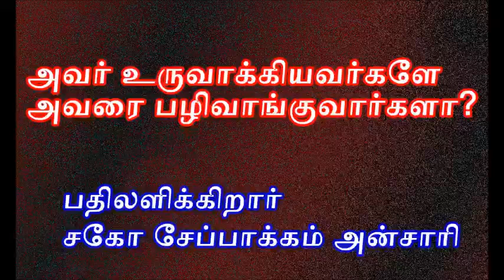PJ உருவாக்கியவர்களே அவரை பழிவாங்குவார்களா.?